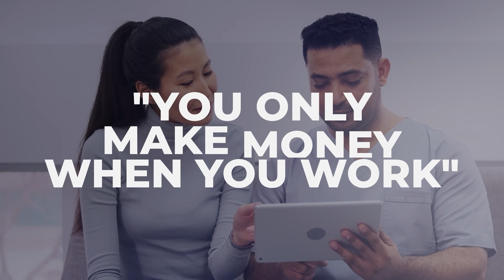Level Up and Go Pro in Commercial Real Estate with Michael Holdwick - Part 1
Surgeon Syndicate Episode 136

Michael Holdwick, an engineer turned real estate investor, shares the intricacies of commercial real estate. With over a decade of experience, he shares invaluable insights from his transition from residential to commercial investments, highlighting key strategies for finding and evaluating properties and discussing the real estate market dynamics.

• Michael’s transition journey from engineering to real estate
• How did the 2008 financial crisis impact real estate ventures?
• Why you must shift from residential to commercial real estate
• The strategic edge of investing in properties with existing high-value equipment
• Michigan's commercial real estate and the benefits of local market knowledge

About Michael Holdwick
Michael Holdwick is the co-founder of Pro Team Commercial Real Estate and an experienced leader in airport planning, funding, design, and construction. He manages all project phases and serves as a client relationship manager and lead technical designer. Additionally, Michael is a seasoned commercial real estate investor with over a decade of experience in various investment strategies and asset classes, including self-storage, retail, and multi-family properties. He contributes to multiple facets of the industry, from infrastructure with C&S to educational initiatives through Pro Team Commercial.